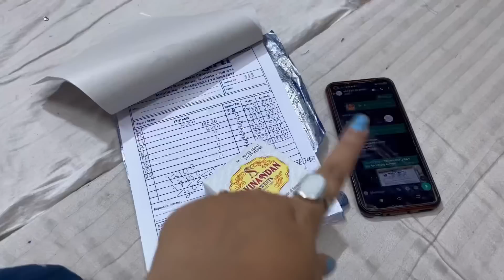এটা আমার কাছে অনেক বর পাওয়া/ কুটি দিল আজ নিজের হাতে জগন্নাথের পুজো🙏 jay jagannath